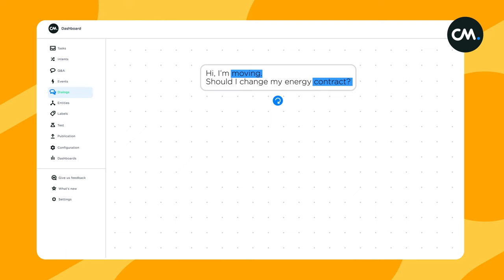Conversational AI Cloud by CM.com | Automate in a Personal Way